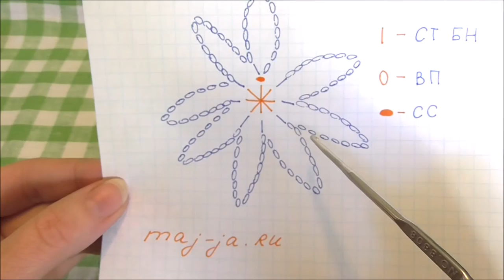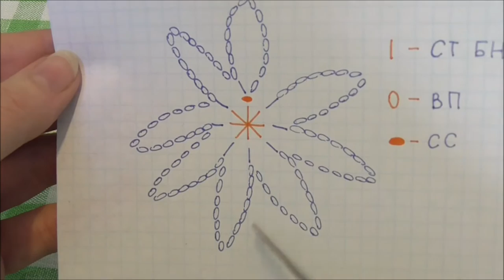❀ Ромашка крючком. Мастер-класс. Вязаная ромашка.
- Описание ромашки и схемка в статье на моем сайте. Переходите.
ПО этому видеоуроку вы быстро свяжете симпатичный цветок ромашки. МОжно использовать такой цветочек как аппликацию или украсить игрушку.
Фантазируйте! Делитесь в комментариях вашими идеями.

МОй девиз: Сплетем свой уютный теплый мир вместе)

- заходите на мой сайт, посвященный вязаным игрушкам
- смотрите и заказывайте мои работы в контакте
- следуйте за мной на творческую инстаграмм-страничку

С уважением Светлана Цветкова (Maj-ja)